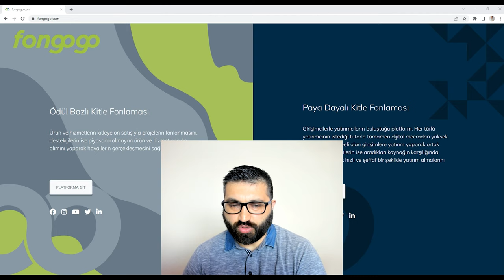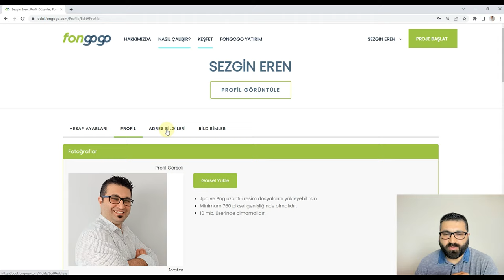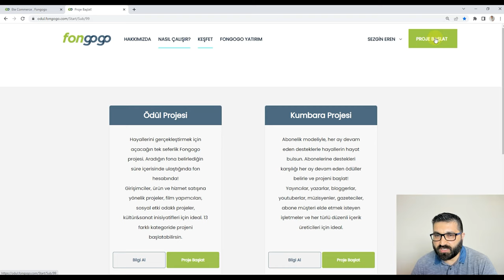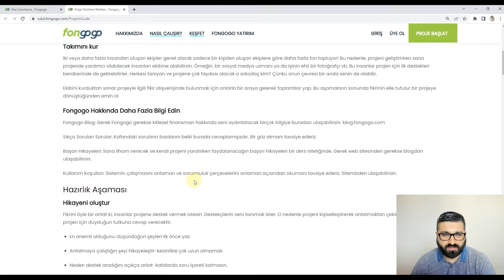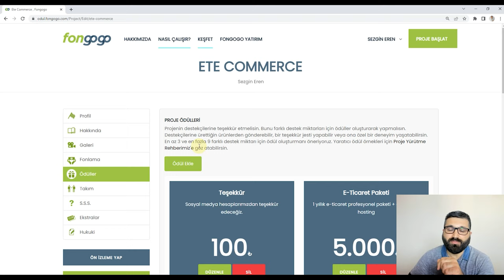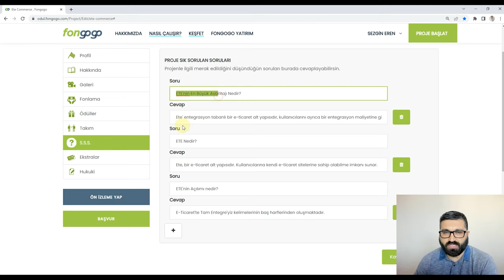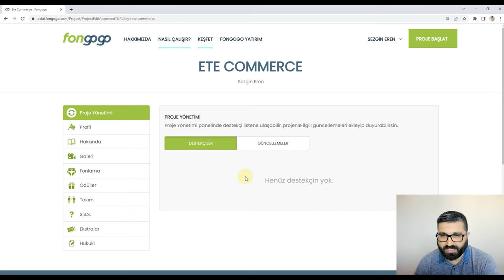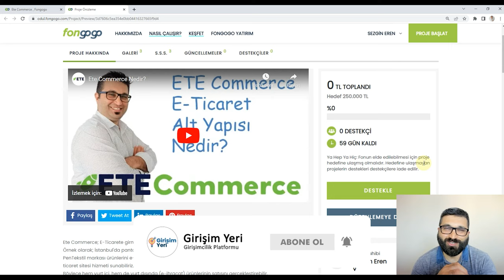Kitle Fonlama Platformu Fongogo'ya Nasıl Ödül Başvurusu Yapılır?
Kitlesel Fonlama Nedir?

Kitlesel fonlama, bir işletmeye, projeye ve bireylere sermaye sağlanması amacıyla birçok küçük desteği bir araya getiren yeni nesil fonlama sistemidir. Finansmanın tabana yayılmasıyla fon bulma sürecini hızlandırır ve demokratikleştirir.

Ödül Fonlaması Nedir?

Hayallerini gerçekleştirmek için açacağın tek seferlik Fongogo projesidir. Projen için aradığın miktara, belirlediğin süre içerisinde ulaştığında fon hesabında!

Video İçeriği Ne Anlatıyor?

Videoda, Ete Commerce isimli e-ticaret alt yapısı projesi için başvuru adımları anlatılmıştır.
Başvurulan yapı, ödül kategorisidir,
Kitle fonlamadan farklı olarak projenin hayata geçirilmesi için, gönüllü bağışçıların destekleri ile meydana getirilmeyi amaçlanan bir çalışmadır.